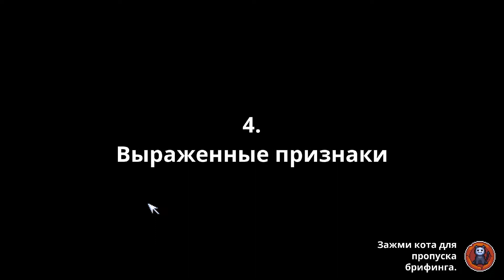Первый взгляд на игру Peace, Death! 2| Симулятор жнеца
Полезная инфа 👇👇👇
ОБ ИГРЕ 📝
Peace Death! 2 – игровой проект, представленный миру в жанре аркадного симулятора, где нам вновь предстоит исполнить роль жнеца-распределителя. Отправляйся на просторы мира, находящегося между адом и раем, а затем начни вершить судьбы. Главная задача игрока заключается в распределении новоприбывших с Земли душ по трем сторонам: ад, рай и чистилище. Ты будешь вести диалоги, узнавать судьбы множества людей, принимать важные судьбоносные решения, которые порой будут даваться очень непросто. Каждый клиент – уникален и к каждому необходимо найти особый подход, именно поэтому тебе нужно уделить особое внимание развитию своих профессиональных навыков, чтобы избежать ошибок. Есть также некий «Профсоюз жнецов», куда мы будем отправляться после каждого рабочего дня, чтобы составить отчёт, а также выполнять ряд важных миссий. Графическое исполнение игры было проработано на отлично, имеет уникальную рисовку и приятную анимацию, что точно порадует множественных поклонников проекта и новых пользователей.
МОЙ ПК:
🎮 Корпус: Corsair Crystal Series 460X black
🎮 Материнская плата:Gigabyte B450M DS3H
🎮 Процессор: AMD Ryzen 5 2600X
🎮 Видеокарта: MD Radeon RX 580 8GB
🎮 Оперативная память: G.Skill Aegis DDR4 2x8Gb
🎮 Клавиатура: Modecom Volcano Lanparty RGB Brown Switch
🎮Блок Питания: be quiet! SYSTEM POWER 9 500W
🎮 Монитор: Samsung S24F354FHI